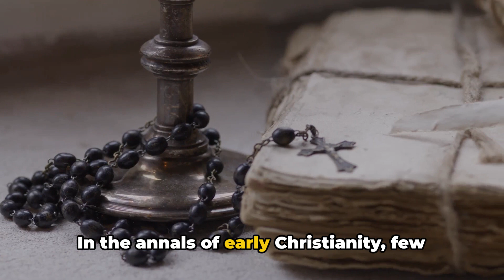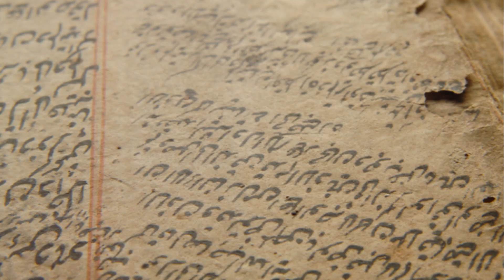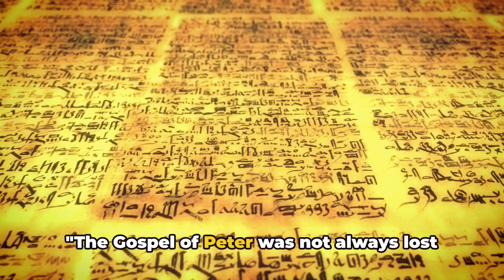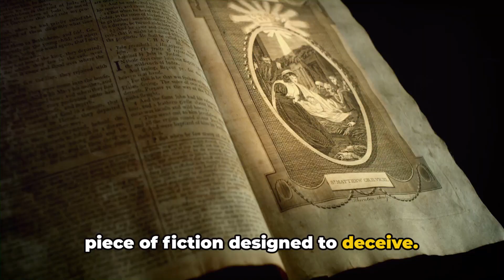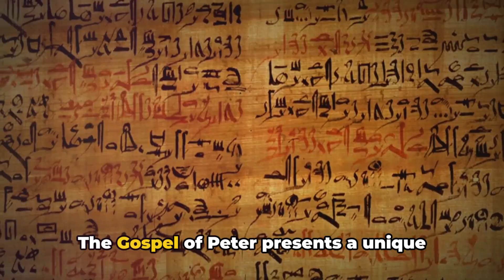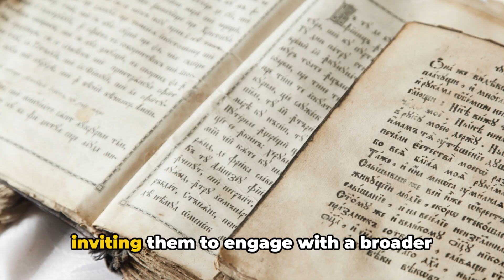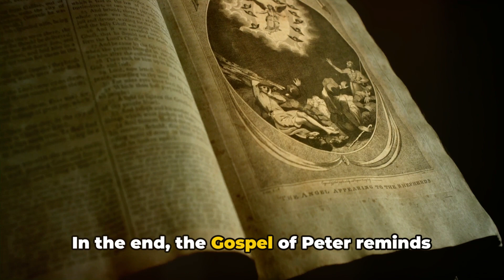The Forbidden Bible: The Gospel of Peter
In this intriguing video, we delve into the enigmatic world of the Gospel of Peter, a text shrouded in mystery and controversy. Join us as we unravel its historical context, unearth its unique teachings, and examine its impact on modern Christian beliefs.

Discover the secrets hidden within this ancient gospel and gain a deeper understanding of its significance in shaping contemporary religious thought. Don't miss out on this fascinating exploration!

OUTLINE:

00:00:00 The Mysterious Gospel of Peter
00:02:12 Unearthing the Forbidden Text
00:04:27 The Gospel's Influence and Implications